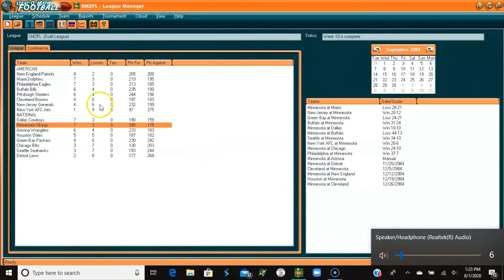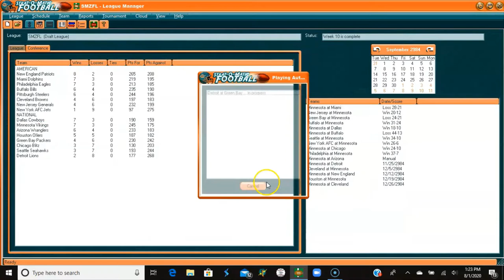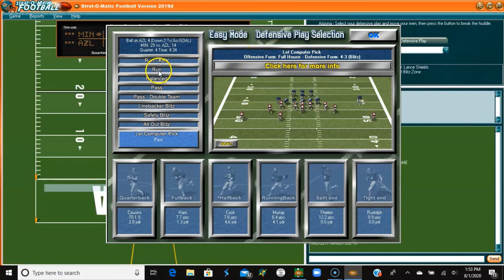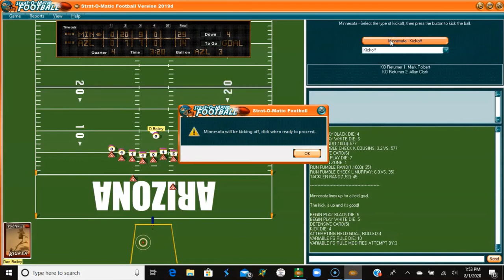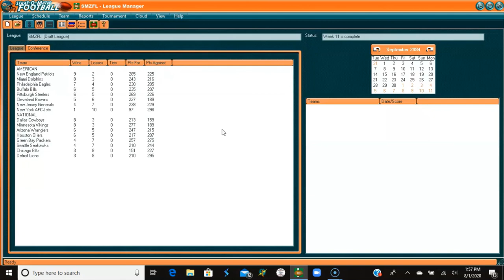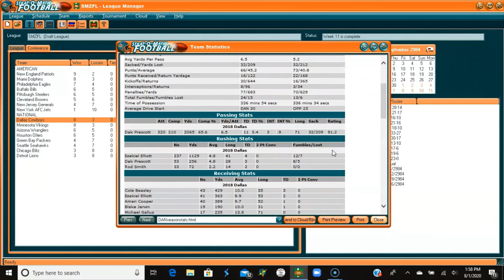Strat-O-Matic PC Football; 2018 Vikings (7 - 3) @ 1984 Arizona Wranglers (6 - 4).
The 2018 Minnesota Vikings come to Arizona to take on the 1984 USFL Arizona Wranglers in some Saturday afternoon football!